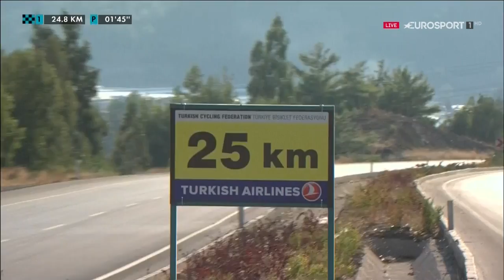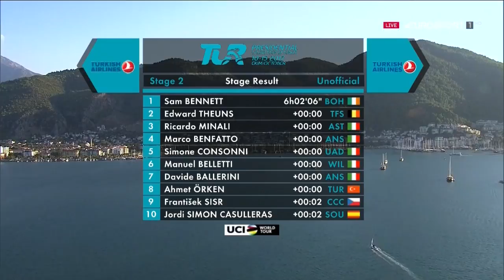Тур Турции 2017. Этап 2.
Второй этап многодневной шоссейной велогонки Тур Турции.